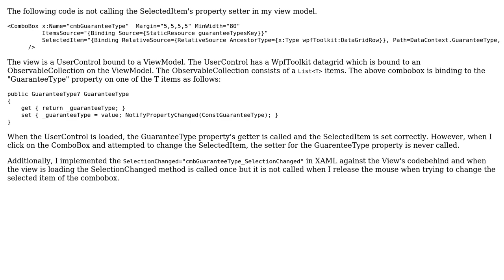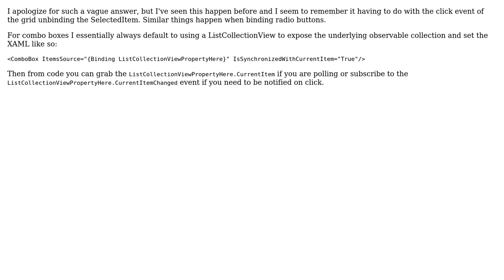WPF DataBinding - Changing ComboBox's SelectedItem not calling ViewModel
With thanks & praise to God, and with thanks to the many people who have made this project possible! | Content (except music & images) licensed under CC BY-SA | Music | Images & others | With thanks to user Scott Simock user astonish and the Stack Exchange Network Trademarks are property of their respective owners. You are responsible for your own actions.